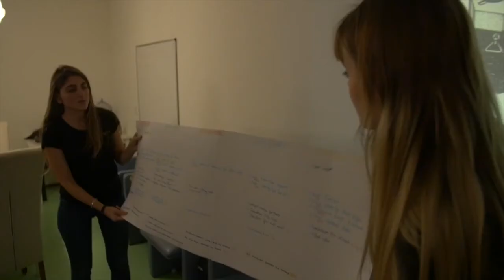Amsterdam University College Students: Liselotte van Balen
Curious about student life is at Amsterdam University College? Let AUC student Liselotte van Balen give you a look into her life as an AUC student both in and out of the classroom!

Learn more about Amsterdam University College's English language Bachelor programme on our

This video was produced by AUC students Daria Ivanenko and Klaudia Godó.